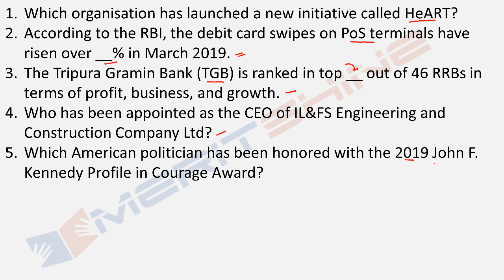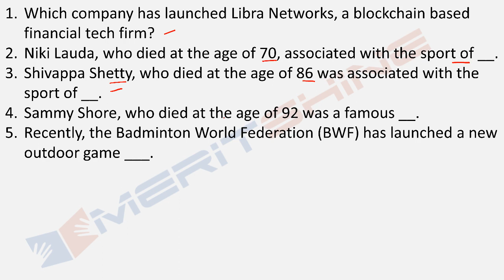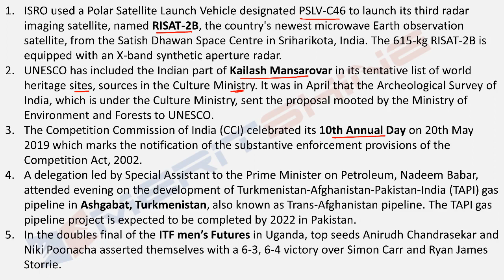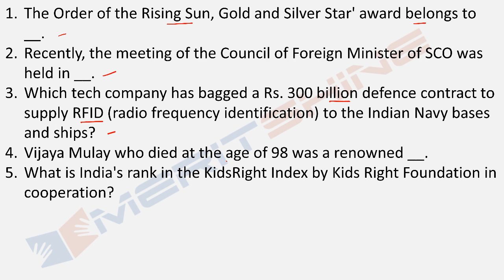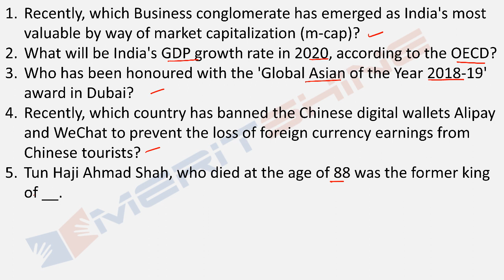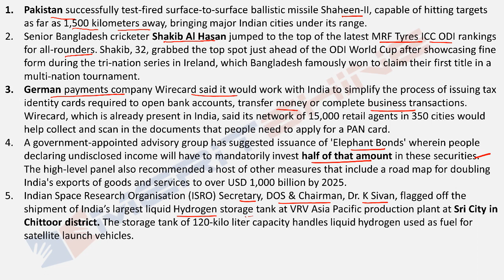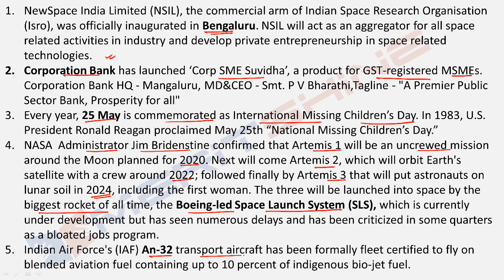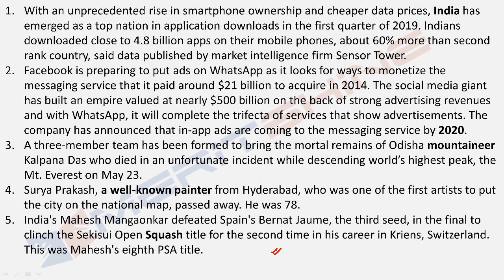General Awareness for Bank Exams - GAinful series - Important news of the week (May 20 – May 26)